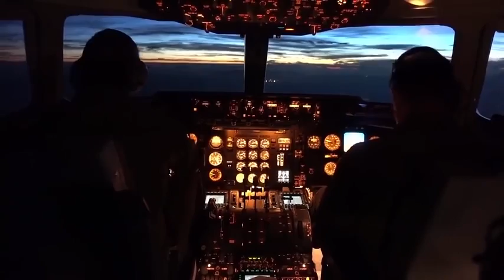F 35B First Transatlantic Flight Extended Footage & Closeups